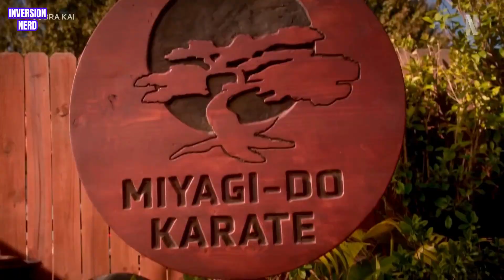SAIU O PRIMEIRO TRAILER DE COBRA KAI 6 TEMPORADA! TEM DATA DE ESTREIA NA NETFLIX CONFIMADA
A Netflix divulgou o primeiro teaser da sexta e última temporada de Cobra Kai. O teaser já dão dicas do que os fãs podem esperar para o desfecho da produção. O público pode contar com uma conclusão da saga repleta de ação e de emoções. Além disso, foi revelado o dia do lançamento dos primeiros episódios. O último ano da série terá 15 episódios e será dividido em três partes. Então bora pra análise.

Se escreva no canal e ativa as notificações para eu continuar trazendo vídeos como esse, e aproveita e deixa o seu like para ajudar o canal.